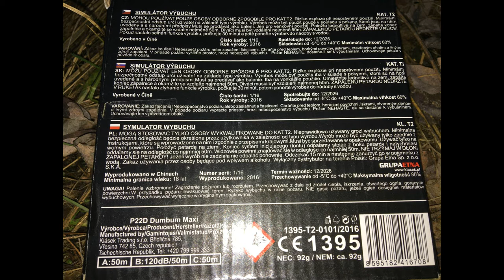Klasek DumBum Maxi New Polenböller 2017 // Kat. T2